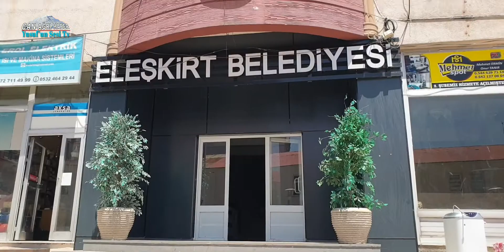Yusuf'un sesi, Eleşkirt ihtiyaç sahibi ailelere yardım eli...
Ağrı Medya tv Güncel  internet adresleri
Cep link™️Ağrı Timur Medya™️Tv

Ağrı Medya TV için, yaptığımız Android uygulamaya ücretsiz seç izle kategorisi eklenmiştir.
Uygulamamız cep telefonu ve tabletinize yükleyerek birçok seçkin tv kanaları ücretsiz izleyebilirsiniz!...
 Alttaki Linki tıklayarak indirebilirsiniz!...